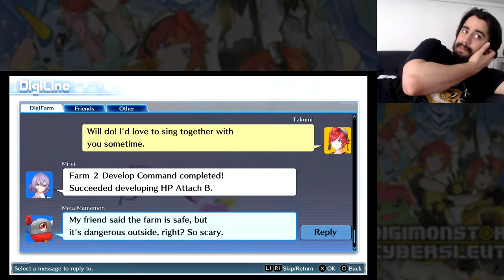Les Chevaliers Royaux - Let's Play Digimon Story Cyber Sleuth [FR] Partie 51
Voici la 51ème partie du Let's Play sur Digimon Story Cyber Sleuth sur PS4 !

J'espère que cette vidéo vous plaira, n'hésitez pas à me donner votre avis par un commentaire, un like ou un partage ! ;)